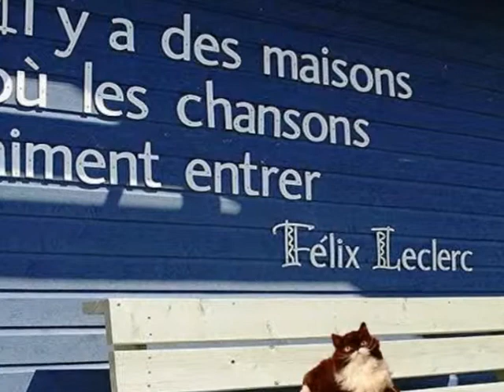Bienvenue en Gaspesie